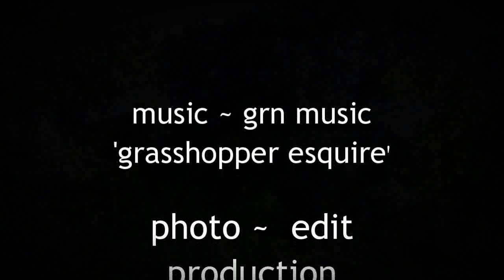CUMBERLAND SUMMER, pt 3 mpeg2video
GRN PRODUCTIONS is a non profit resource for lovers of contemporary A\V creations. Nature photos and original music.